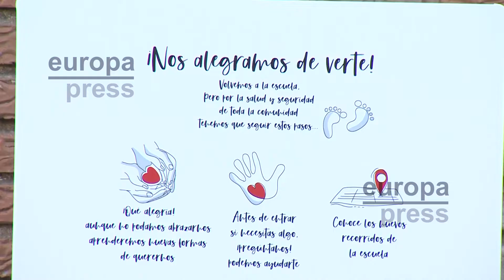Sindicatos muestran su preocupación por la falta de docentes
El tercer curso escolar de nuevo en un contexto de pandemia arranca la próxima semana en casi toda España, con casi cuatro de cada diez jóvenes mayores de 12 años vacunados con pauta completa contra el coronavirus y prácticamente el 100% de los profesores. Los sindicatos han mostrado su preocupación ante la falta de docentes de cara al inicio del curso escolar.